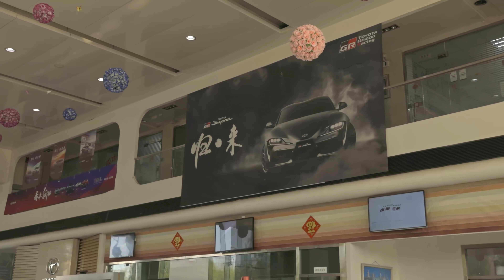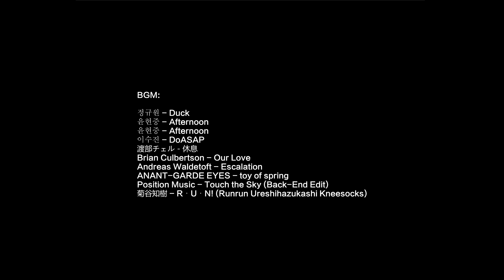成为新TOYOTA SUPRA的中国首批车主！这车不加价10万我都不买！| 溜溜哥のVlog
今天的Vlog记录去北京4S店开心（乏困）的去买新款SUPRA！
都说SUPRA到处都是加价10万，这次我们看看以我汽车博主的身份去，能给我们优惠多少？

Hello，我是溜溜哥~
如果你热爱汽车文化，想了解有关改装车、汽车赛事等内容，
我会为大家分享改装知识心得，以及改装路上有趣的故事。
希望大家少走弯路，享受汽车带来的快乐～